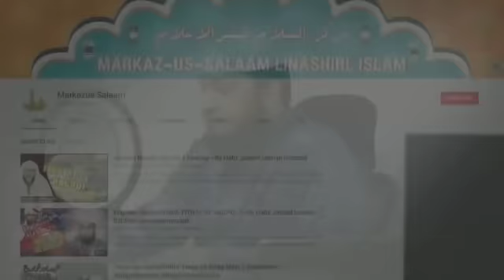ALLAH Bada Ya Arsh Bada..?| Allah Ki Kursi Kaisi Hai.? REPLY To ILiyas Ghumman | Javed Usman Rabbani